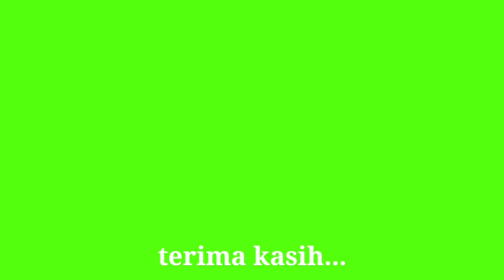Harga Domba Kambing Qurban Bevariasi Sesuai Ukuran Banyak Stock Pilihan di Pasar Hewan Parung Bogor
Harga kambing domba untuk qurban belum memperlihatkan kenaikan, masih biasa biasa saja di Pasar Hewan Parung Bogor.
Bagi para pedagang hewan qurban saatnya untuk beli lalu disimpan sampai hari H Iedul Qurban.

Mari kita saksikan videonya bersama sama sampai habis dan mohon kalau ada iklan jangan di skip karena iklan merupakan jantung dan urat nadi para pembuat video. Tidak lupa saya ucapkan terima kasih kepada sahabat ternak yang sudah subscribes, like, comment, and share. Yang belum ayooo subscribes agar tidak ketinggalan update video dari pasar hewan dan kandang ternak setiap hari.